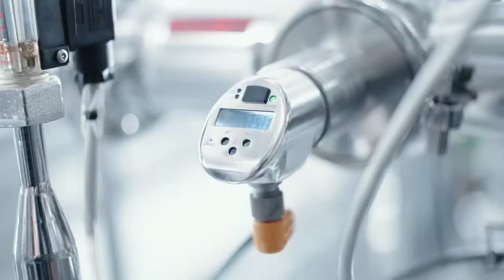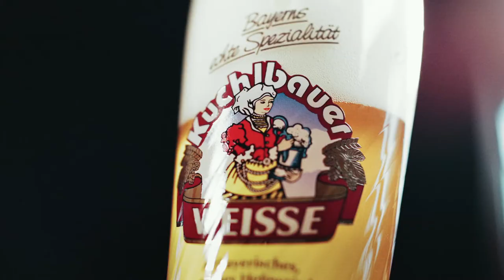Weissbierbrauer Kuchlbauer - Tradition seit 1300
Wir sind überzeugt: Bier ist ein Genussmittel, das nicht
fabriziert wird, sondern entsteht. Seht selbst!